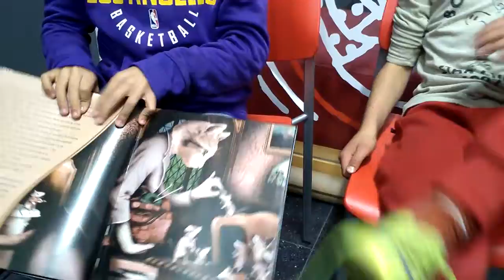Club Gomet Vermell. 2022